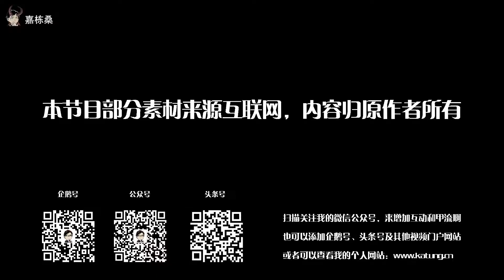嘉栋解说魔兽世界52期7.3新飞行坐骑：法力鳐